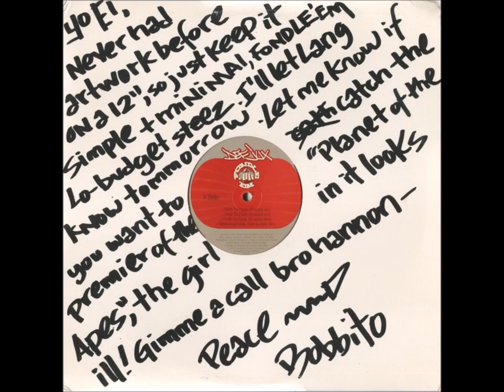Fondle 'Em - Fossils